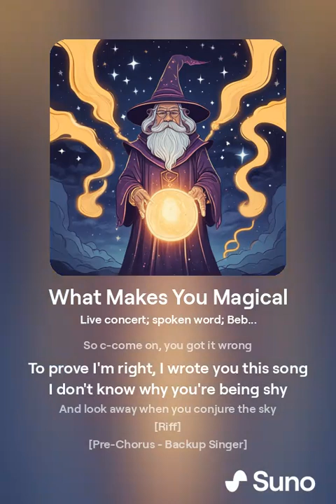AI Generated What Makes You Magical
Dungeons and Dragons style parody of "What Makes You Beautiful" by One Direction